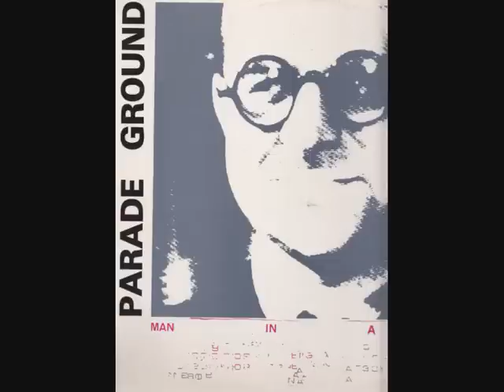Parade Ground - Retired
Man in a trance 1984